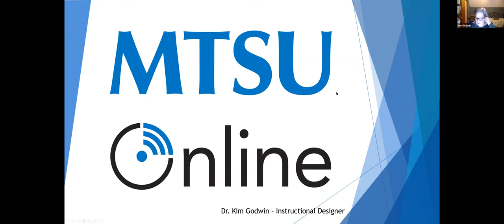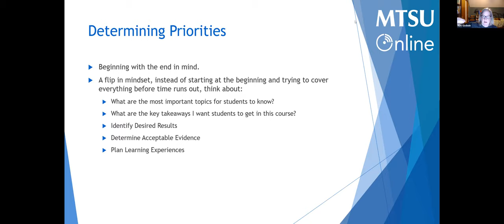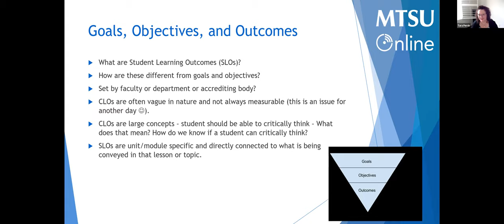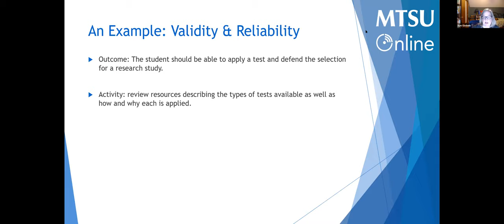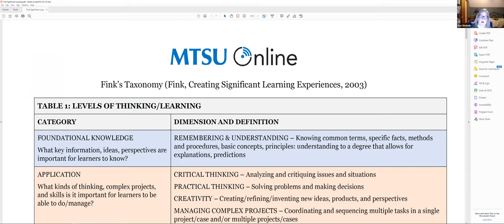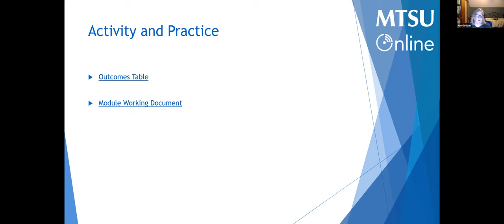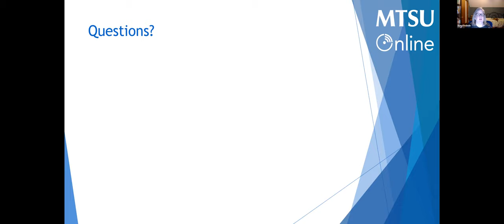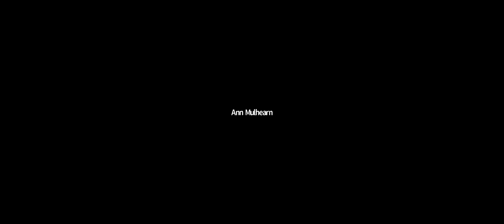“Why do I have to do this?” Aligning Student Learning Outcomes to Activities and Assessments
*NOTE: This video contains unedited closed captions.* Have you ever had students ask why they have to do an activity? What did you tell them? You know the activity it is important, but you need to be able to explain the “why”—the purpose. Aligning student learning outcomes, activities, and assessments helps to clarify the purpose. In this workshop, Dr. Kim Godwin discusses information about various sequencing strategies in course design and will offer tips for successful activity and assessment development to support your course outcomes.